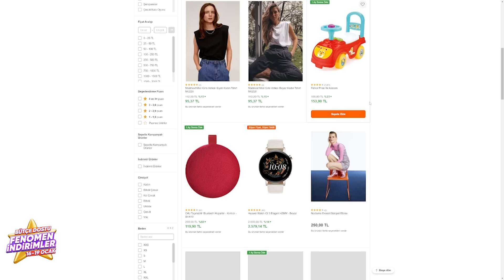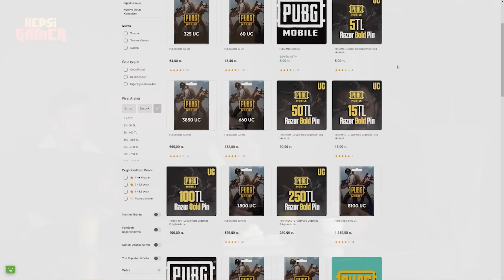BarışG - Hepsigamer | Hepsiburada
BarışG ile Hepsigamer'ın üçüncü bölümünde büyük kapışma!
@sasukeabig ve @narutopm oyun pini için karşı karşıya geliyor!

Senin favori oyuncun hangisi? Video izleyip, fenomen indirimlere göz atmayı unutma!